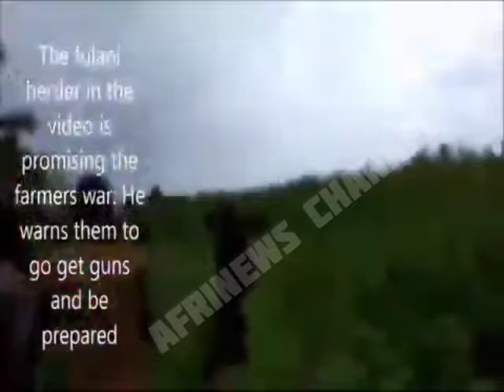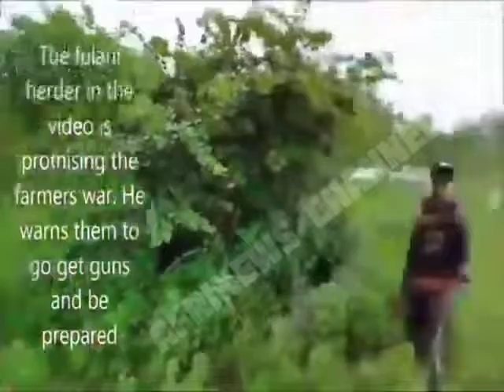Hot Confrontation Between Fulani Herdsmen And Some Yoruba Farmers